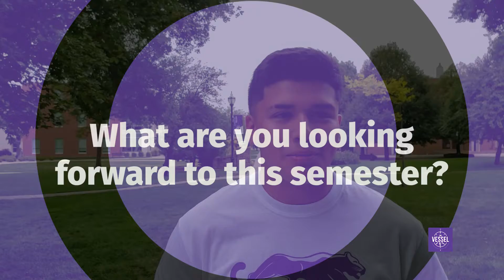USF Fall 2021 Man on the Street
Shot & edited by Apolonia Davalos